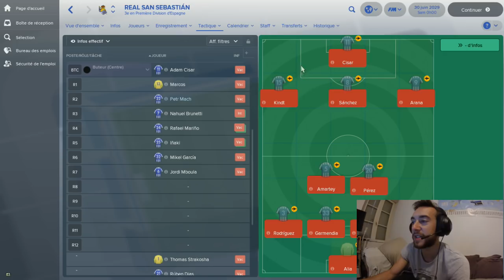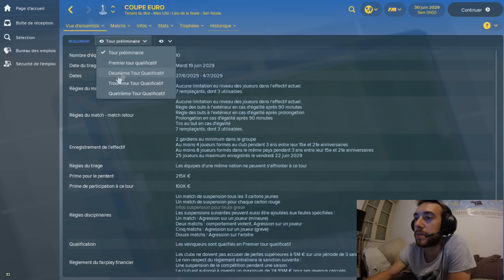BENITO DEMISSION ! 5 ans plus tard ! - Real Sociedad